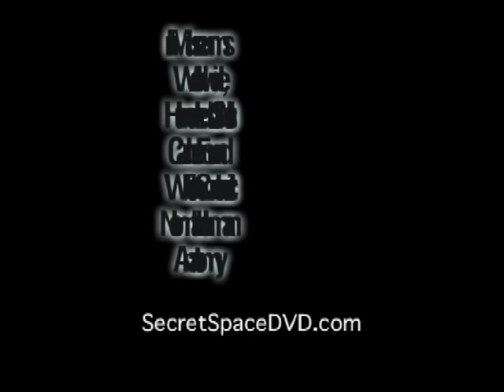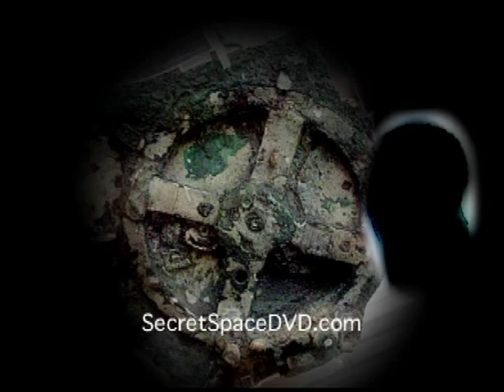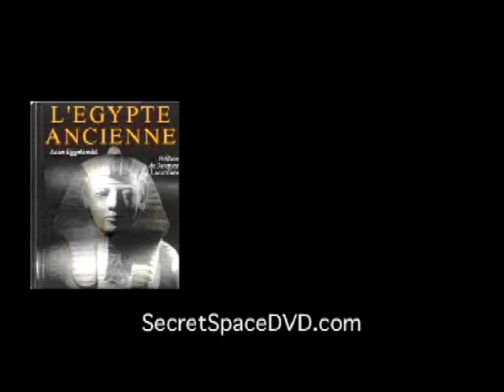Chris Everard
Secret space volume2